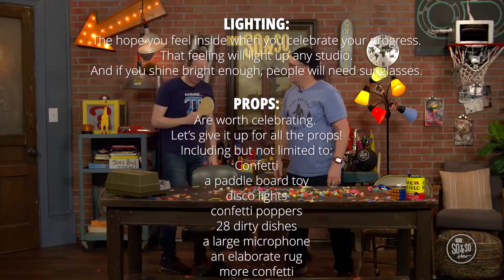Old Town Kids | 4-5 June W3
Key Question: What is something that took longer than you wanted it to? Joy is something that we choose every single day. And we can still choose joy even when the things we hope for end up taking longer than we would like or expect. As preteens think through this question, they can begin to see that no matter how long the journey might be, they can still choose joy along the way.

For week 3, we head to Ezra 3:10-13. At the time, God’s people were living as captives in Persia, when the new king, Cyrus, allowed them to return home to Jerusalem. However, when they returned, everything was broken down and destroyed. The people got to work rebuilding the temple . . . but before they got far, they stopped to worship God and celebrate the ways that God had helped them.

Bottom Line: Celebrate each step of the way. Some tasks seem to take longer to complete than others. Whether kids are learning how to ride a bike, bake a cake, solve a math problem, or talk to new people, they learn that each step is important. The same thing is true about our relationship with God. We can choose to trust God and find joy, even when we can’t see the whole picture. We can celebrate how God is working in our lives with every step we take.